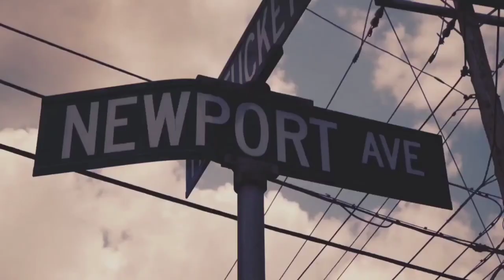Helping The Homeless In My City / Pawtucket, Rhode Island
In this video I went around my city of Pawtucket, Rhode Island over Thanksgiving weekend 2020 where I gave homeless in need on the side of the road some old clothes I no longer wear. They were happy when I asked if they needed clothes and gladly took them. Unfortunately I didn't get the same results when I went to Providence, Rhode Island they flat out told me they didn't need clothes when I approached them and asked. Results were i helped 3 out of 6 homeless people in my city so that made my day. 😁